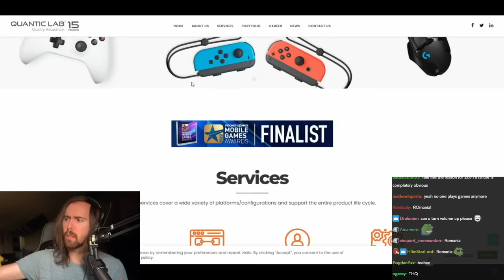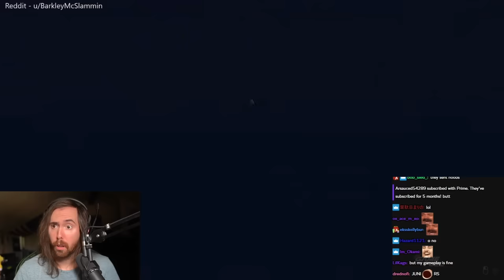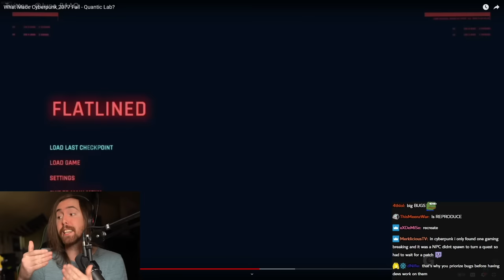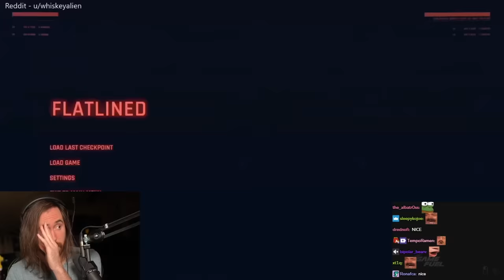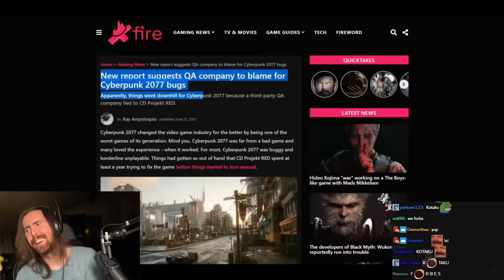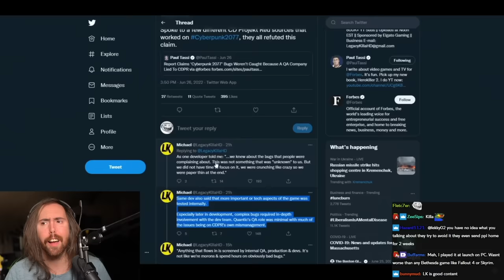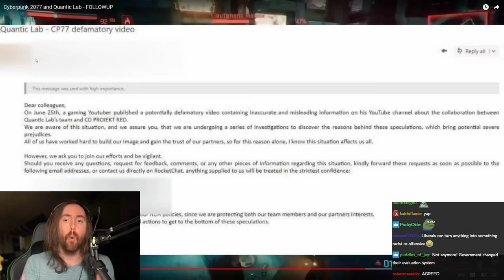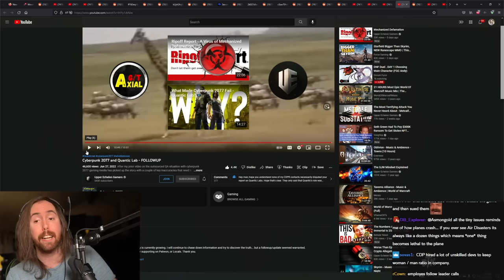Cyberpunk 2077: What Made It FAIL? | Asmongold Reacts to Upper Echelon Gamers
Asmongold Reacts to Cyberpunk 2077 - What Made It Fail by Upper Echelon Gamers.

What Made Cyberpunk 2077 Fail - Quantic Lab? 0:00
Cyberpunk 2077 and Quantic Lab - FOLLOWUP 29:58